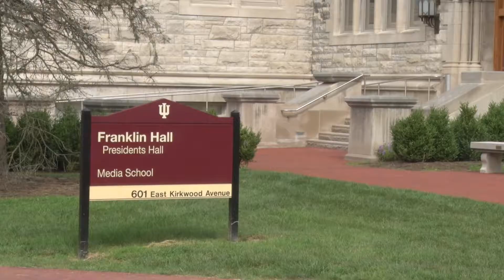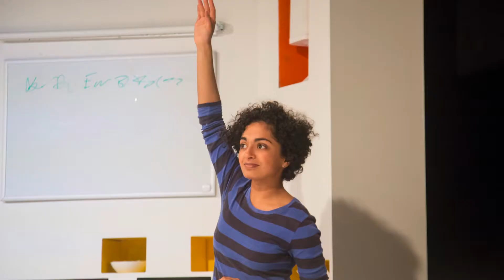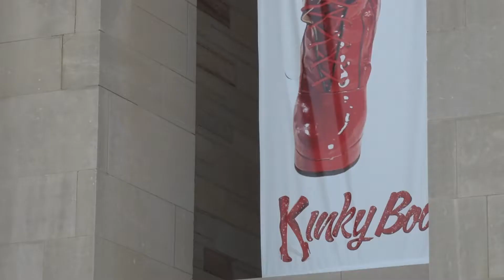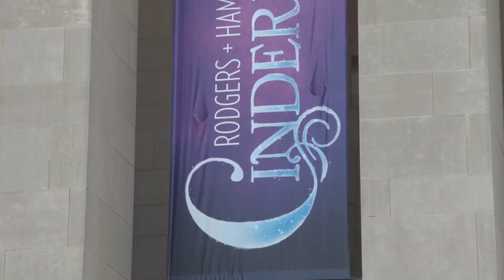Art @ Indiana University -- HSJI Documentary Film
Indiana Universities High School Journalism Institute Documentary Film Class.
Producers:
Ashley Johnson - Terry Sanford High School
Emma Long - American School of Dubai